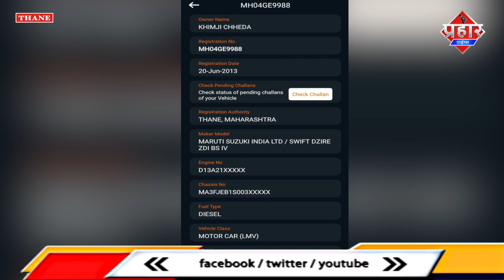ठाणे पुलिस ने डांसिंग कार किया जप्त || Islamuddin Khan || Aapka Prahar Times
ठाणे पुलिस ने डांसिंग कार किया जप्त || Islamuddin Khan